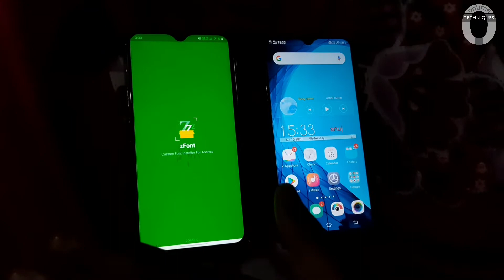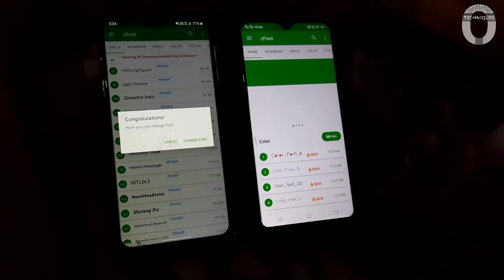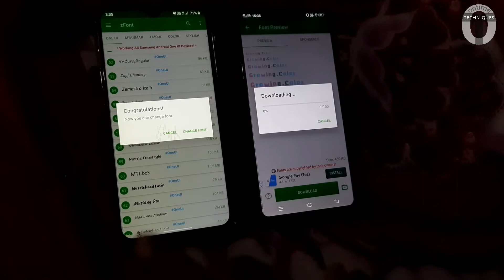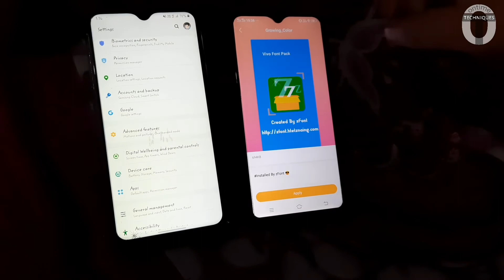How to install custom fonts in android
How to install color fonts in any android
Hello, Welcome
Doston aaj ke is video Tutorial me main Aapko btaunga ki kese aap apne android smartphone me custom fonts or color custom fonts ko kese install kar sakte hain.

Application ko download karne ke liye di gayi Link per click karen.